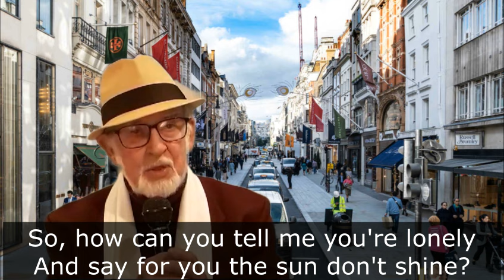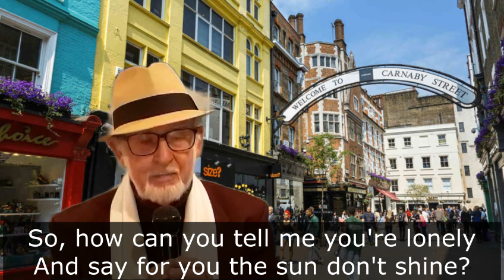The Streets of London......21 January 2024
Ralph McTell's great ballad calls to mind my many great years of enjoyment while singing and touring with my late great pal Michael Meegan so I dedicate this one to his memory.
Thanks to  colleague Michael Farry for background pics and adding the Lyrics especially for you...!!